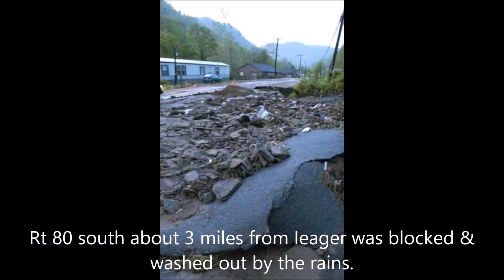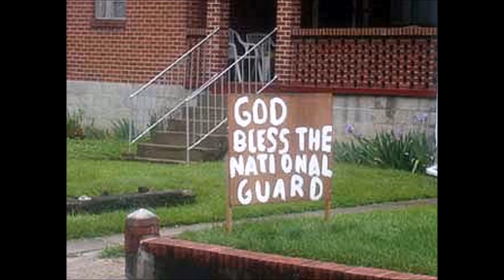Muddy Water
Going back 15 years for this one. This is the first recording I ever did of Muddy Water. My daughter, Jessi Shumate, sang on it with me and I played all of the music. I am posting this by request. I used the version with the Prelude To a Flood at the beginning so it's a little long. Hope you enjoy.